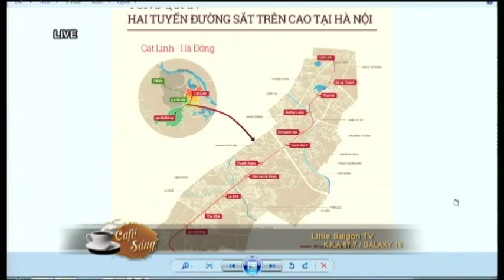cafe sang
CAFE SANG 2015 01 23